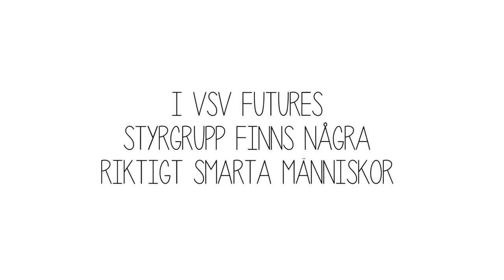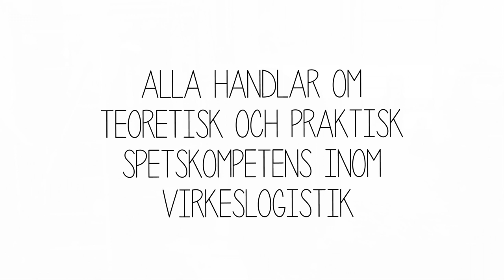Fredrik Söderström presenterar VSV Future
VSV Frakt´s VD Fredrik Söderström presenterar VSV Future. Vill Du veta mer om VSV Future surfa in på